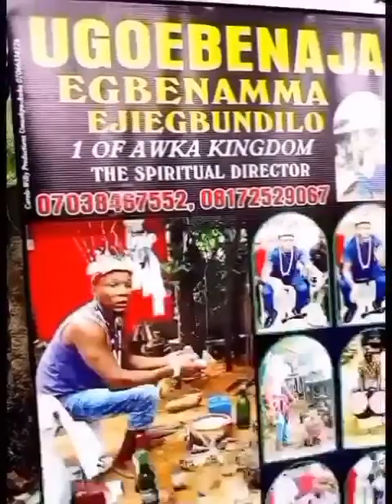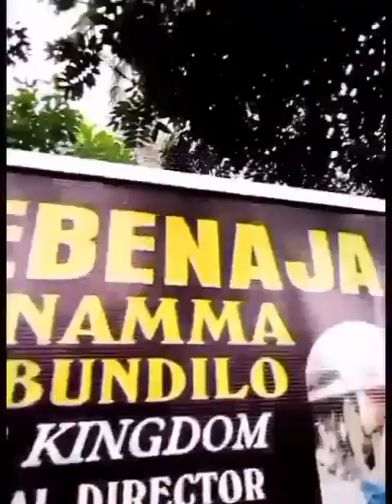OKE AROBUNAGU ARE NORMALLY CAME IN WHEN A PERSON OWNS SOMEONE AND STAND TO NOT PAY THE PERSON.